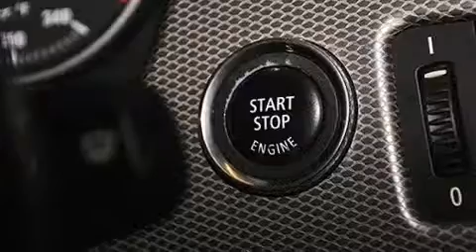2011 BMW 328i Coupe Fort Lauderdale FL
Haz clic aquí para ver el precio Hemos tenido el honor de servir a la zona de Lake Worth fl , le prometemos que su experiencia superará sus expectativas ! Year : 2011 Make : BMW Model : 328i Engine : Motor con 6-Cil de 3.0L Trans . : Transmisión Automática Millaje : 47,668 Stock : 72701 Offleaseonly.com 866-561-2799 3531 Lake Worth Rd Lake Worth , fl 33461